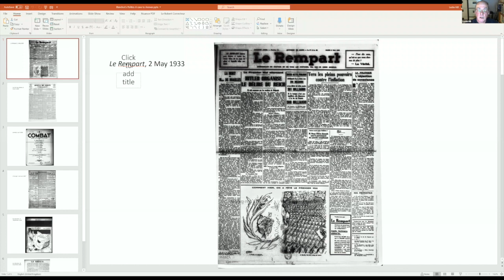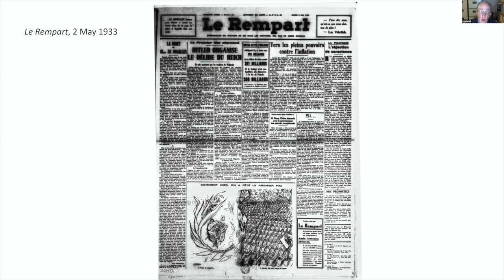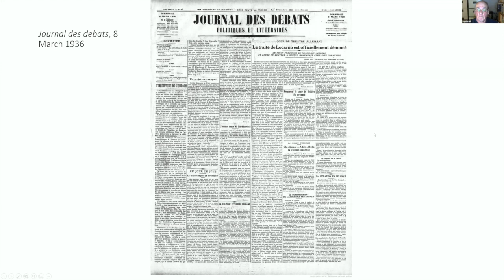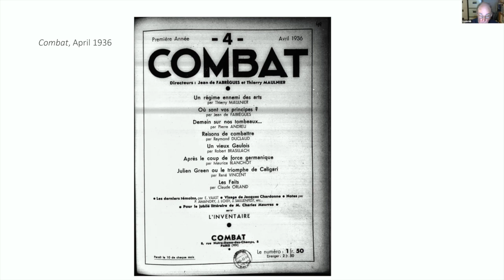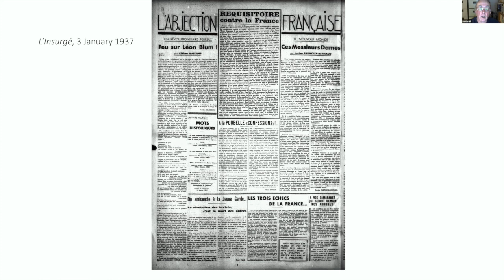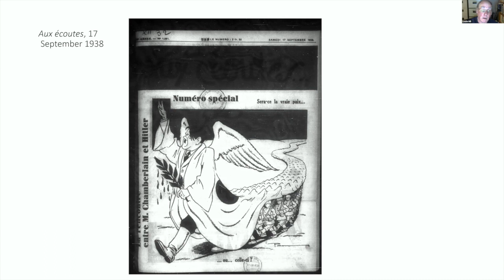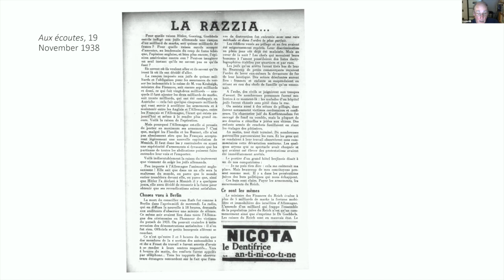Leslie Hill - "Maurice Blanchot's Politics: A Case to Answer?" - 01.26.2021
Leslie Hill, Professor of Philosophy at The European Graduate School / EGS. Saas-Fee, Switzerland. January 26, 2021. Public open lecture for the students of the Division of Philosophy, Art & Critical Thought.